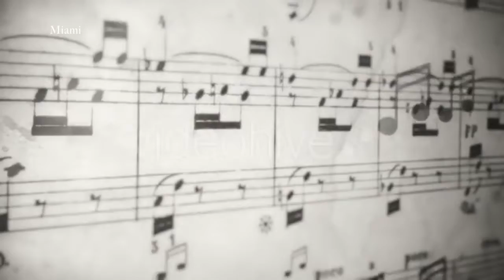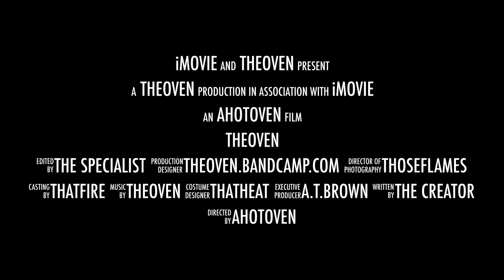Hip Hop/R&B Track - Miami